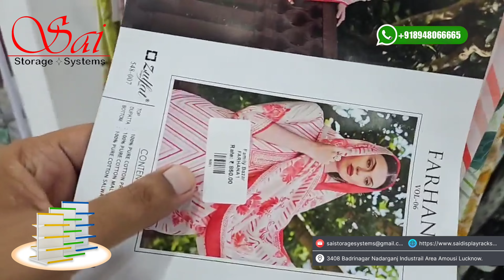Organized Elegance : Display Rack & Garment Racks in Action.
👕🛒 Garment Racks & Display Rack Installation Guide | Supermarket Setup Tips 🛒👗

In this video, we dive into the world of garment racks and display installations for supermarkets. Whether you’re setting up a new store or revamping an existing one, these tips will help you create an organized and visually appealing retail space.

What You’ll Learn:

Garment Racks Unboxed: We’ll unbox and explore different types of garment racks—hanging racks, shelving units, and specialized displays. Discover which ones suit your store’s vibe and merchandise.
Supermarket Layout Strategies: Learn how to strategically position garment racks within your supermarket. From high-traffic areas to focal points, we’ve got you covered.
Assembling Garment Racks: Follow our step-by-step guide on assembling garment racks. We’ll cover everything from basic tools needed to securing shelves and hooks.
Display Techniques: Elevate your visual merchandising game! Explore creative ways to showcase clothing, accessories, and seasonal collections. Plus, tips on color coordination and spacing.
Safety and Durability: Ensure your racks are sturdy and safe for both customers and staff. We’ll discuss weight capacity, materials, and maintenance.
Remember, a well-organized and aesthetically pleasing display can boost sales and enhance the overall shopping experience.

Feel free to customize this description based on the specific content of your video. Add relevant keywords and hashtags to improve discoverability. And remember, engaging thumbnails and clear video titles are equally important!

👍 If you have any questions or need further assistance, drop them in the comments below. 🙌🎥manufacturers